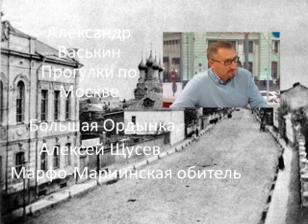Большая Ордынка. Алексей Щусев. Марфо-Мариинская Обитель